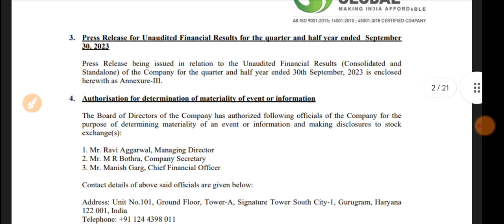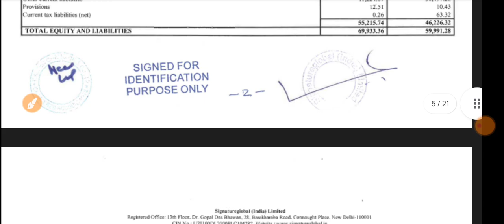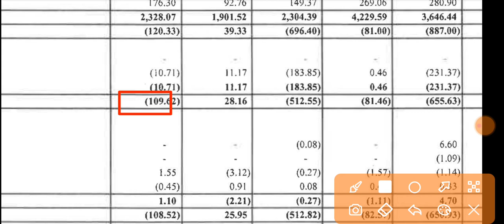Signature Global Q2 Results 2023 🔴 Signature Global Results Today 🔴 Signature Global Share